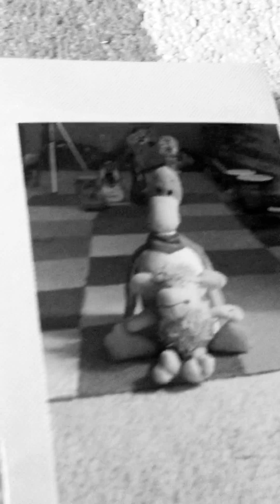FUN WITH PLOT The big mystery 2002